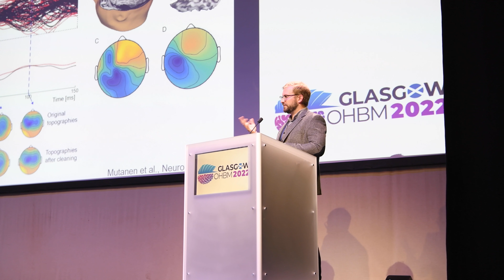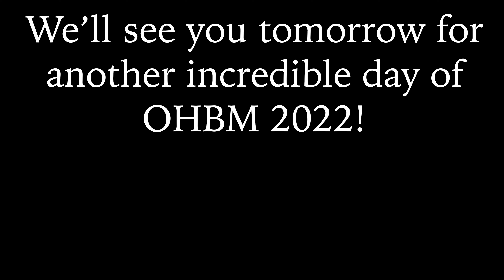OHBM 2022 Day 3 Recap